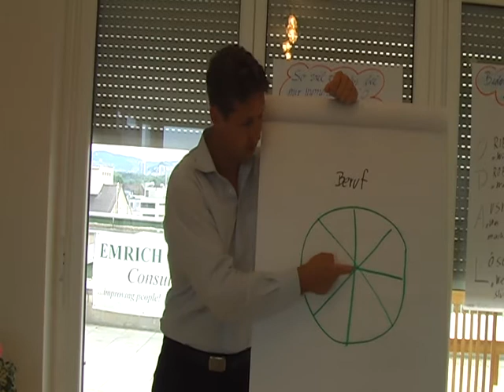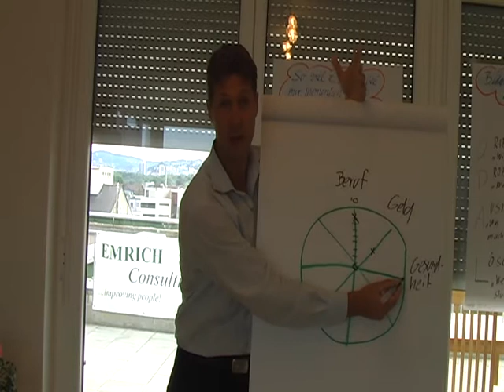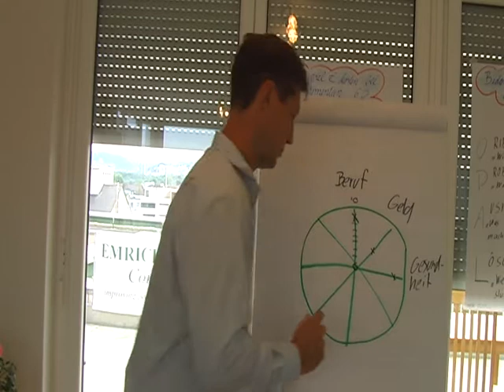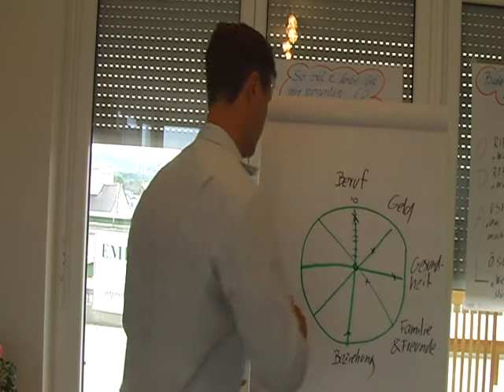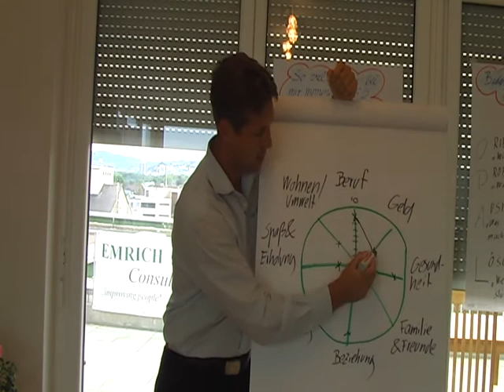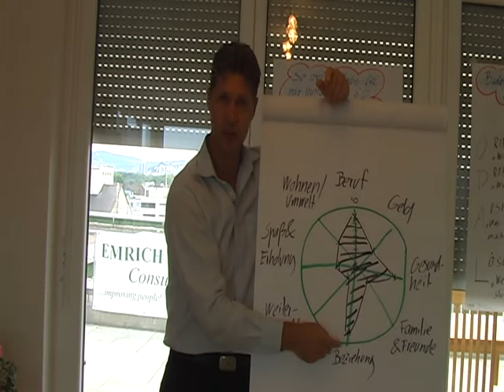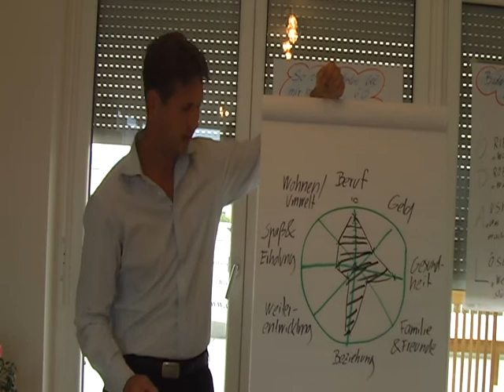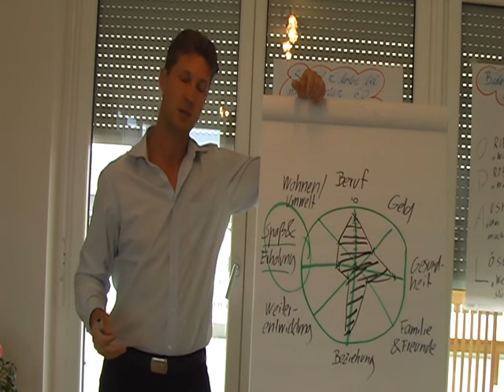Systemisches Coaching mit dem Lebensrad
Bei einer ins Wanken geratenen Work-Life Balance sowie bei ersten Anzeichen eines Burnout hilft unser Coaching-Werkzeug "Lebensrad". Coach-Ausbilder Dr. Martin Emrich demonstriert in diesem kurzen Video, wie Sie als Coach dieses Tool mit Ihren Klienten einsetzen können.